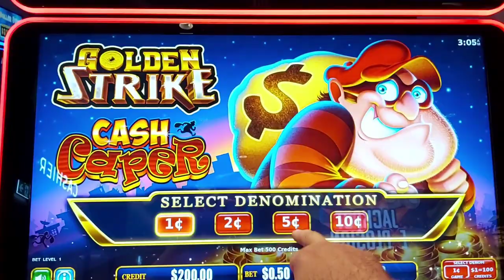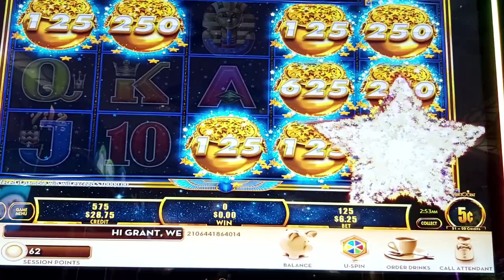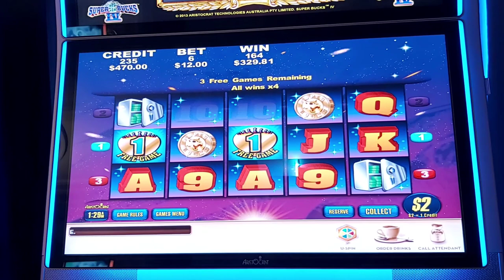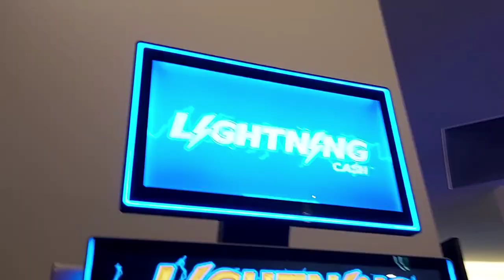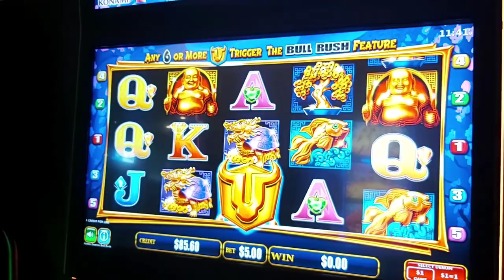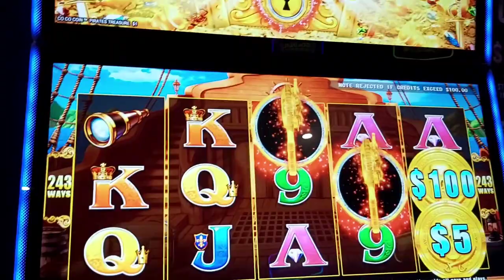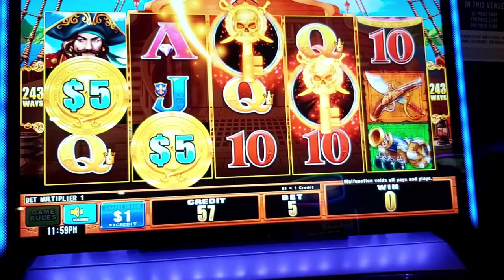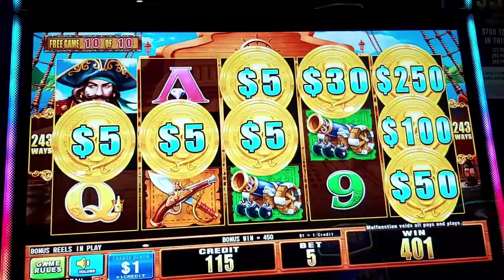Friday Adventures 34 - $200 Doubles, Casino Play and Features. Great Night Out 😀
Live Play and $200 Double Ups. Various Games. Australian Pokies. HD video.